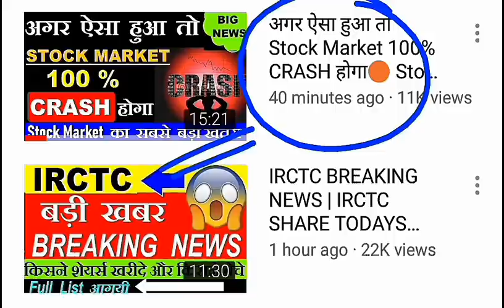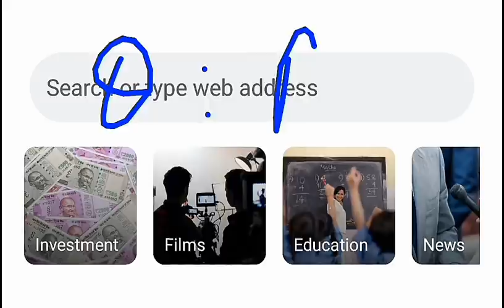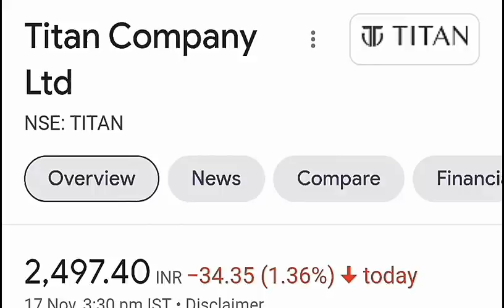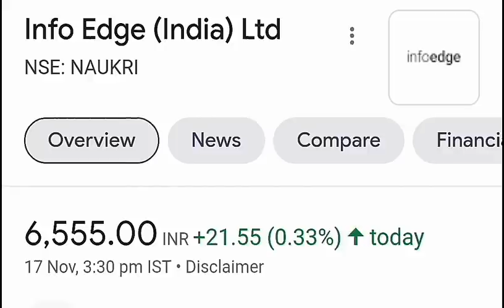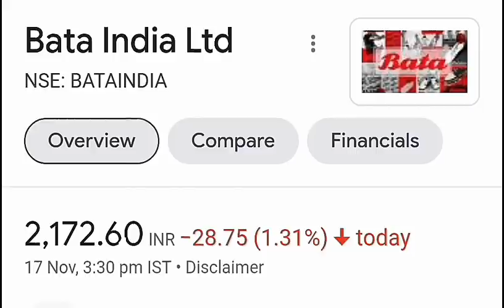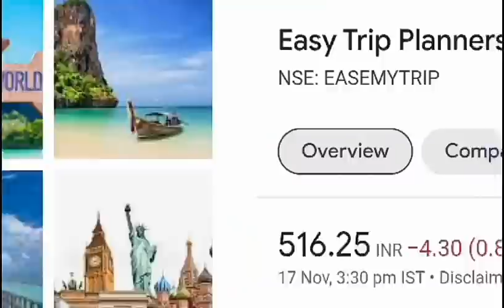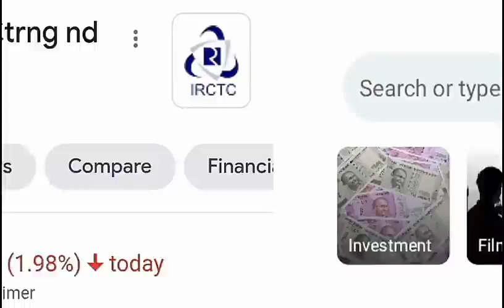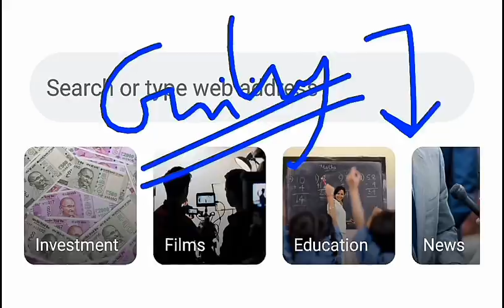50 साल में आजतक ऐसा नहीं देखा,रिकॉर्ड तोड़ दिया | इन शेयर्स को फायदा😱⚫ STOCKMARKET FOR BEGINNERS SMKC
TY :)